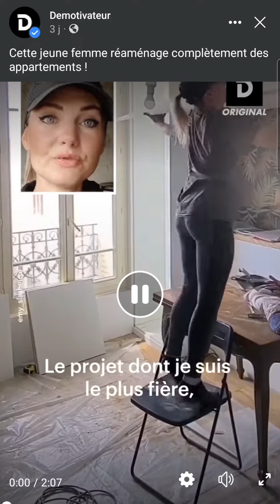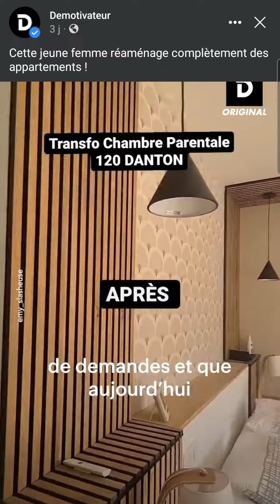Qui suis-je ? Décoratrice/Bricoleuse/Chasseuse Immobilier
Voici l'interview réalisée par le média Demotivateur au sujet de mes multiples casquettes de Slasheuse. Je ne fais habituellement pas de vidéos face cam, celle-ci vous permettra donc de faire plus ample connaissance avec moi et le métier sur mesure que je me suis crée 😉